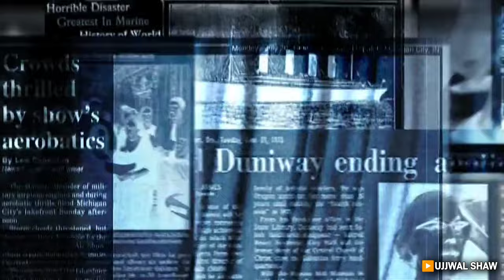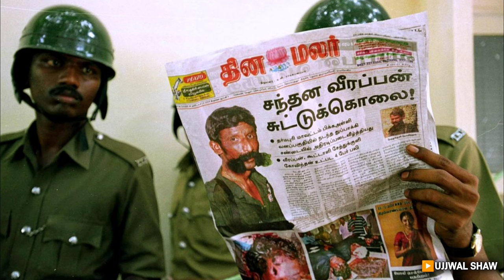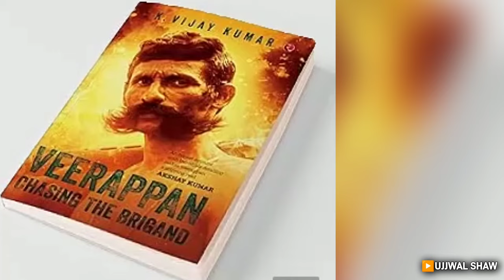The Hunt For Veerappan | Inside Operation Cocoon | Ujjwal Shaw | J.Jayalalithaa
Ujjwal Shaw
From-West Bangal- Asansol(BHARAT)